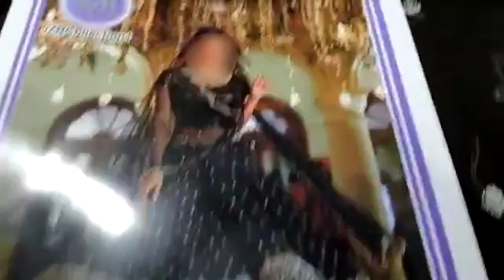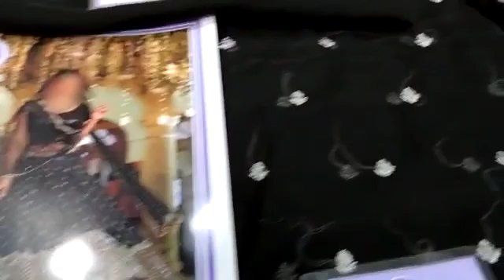Party wear lehnga